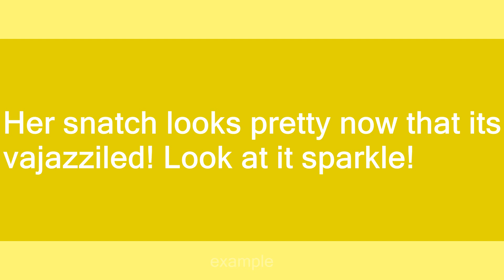Vajazzile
Slang flashcards: